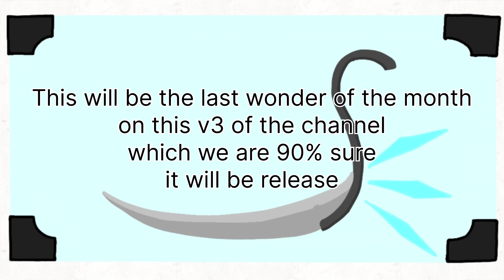Wonder of the month 17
the 1st version was a trial which change to form v2 and now v3 is a updated version 2 - awonderingllama

Apps and things use to make this video:VN, CapCut, Sketchbook, GarageBand, FlipaClip